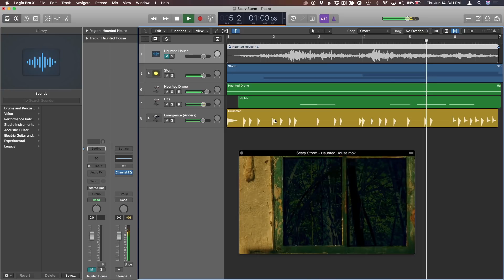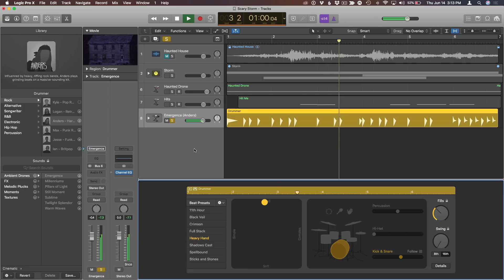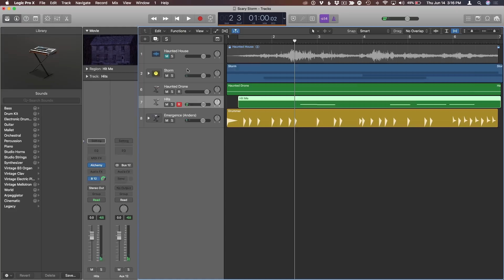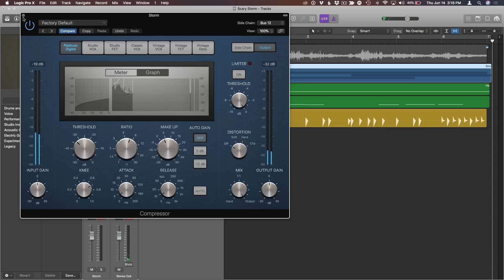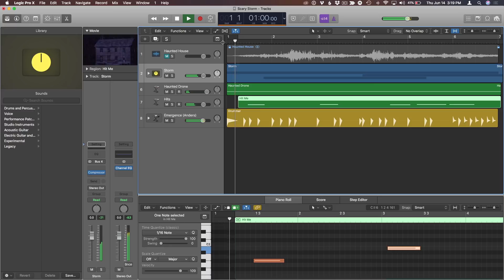MBS #431: Sound Design in Logic Pro X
Mark enhances the spooky establishing shot he created in last week's episode with some sound design using Logic Pro X.

Topics Covered:

Deconstructing the sound design
Setting up the project for Side Chaining
Adding a Compressor
Adjusting the Compressor